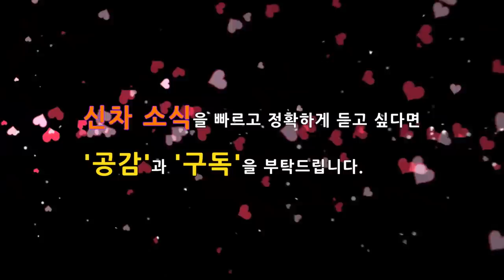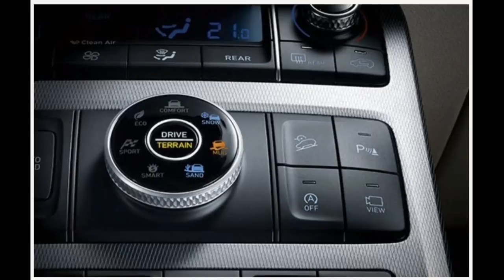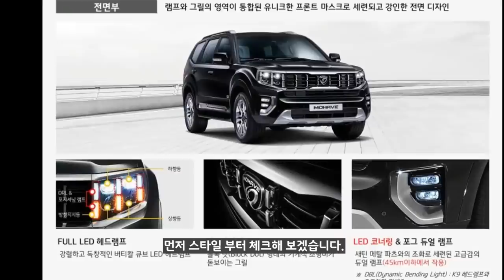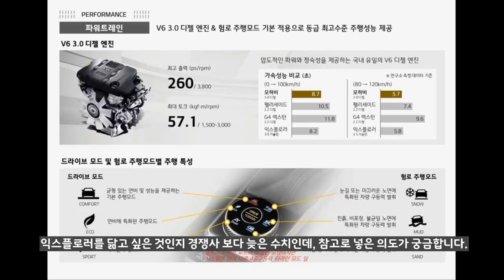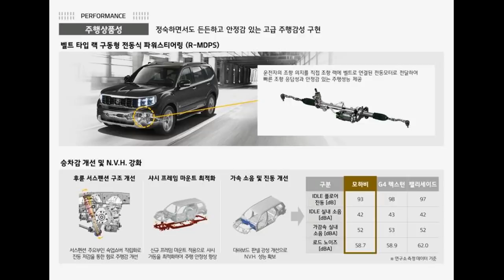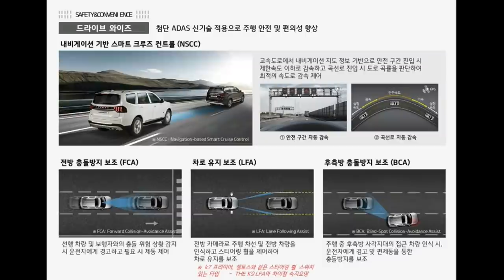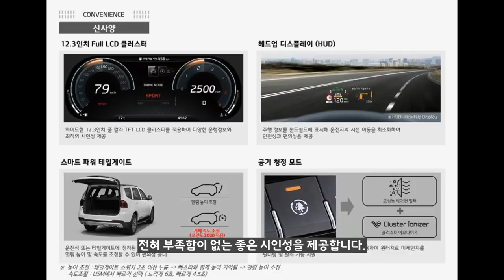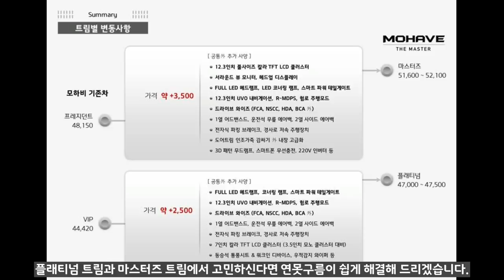12부! 모하비 더 마스터! 영업자료 풀버전 공개! The kia Mohave! Large SUV!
모하비 더 마스터가 사전 계약 하루만에 2,451대를 계약하면서 팰리세이드의 킬러가 될만큼 돌풍을 일으키고 있습니다.

이번 영상에서는 영업자료인 카탈로그 풀버전을 통해서 모하비 더 마스터의 경쟁력을 집중 분석했습니다.